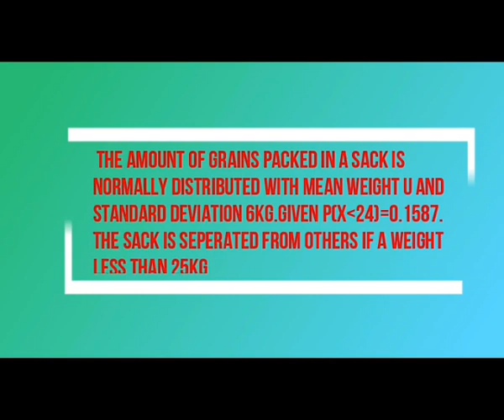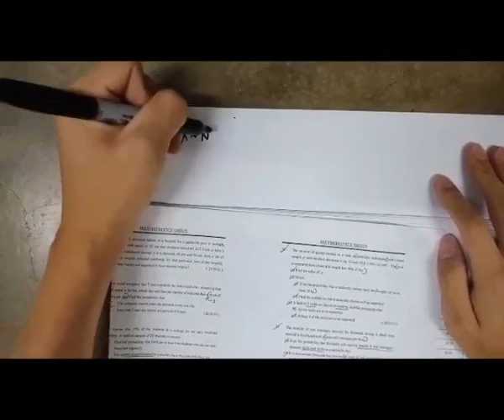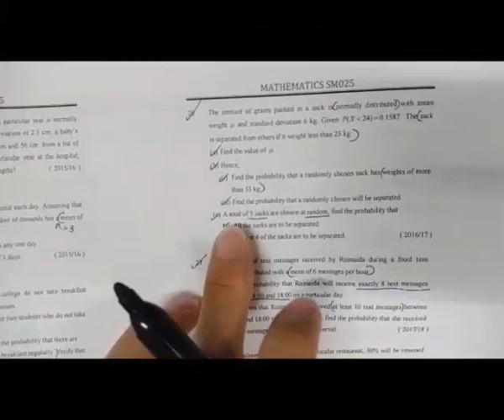Normal & Binomial Distribution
Made by MD16 students 2019 from Johor Matriculation College, Malaysia